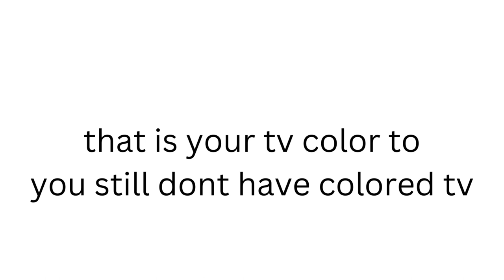What your favorite color says about you...